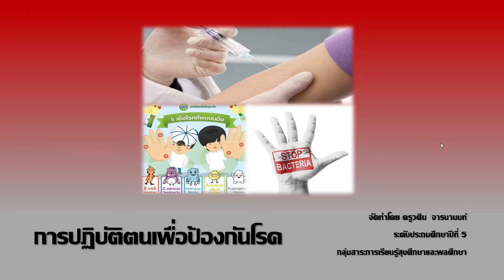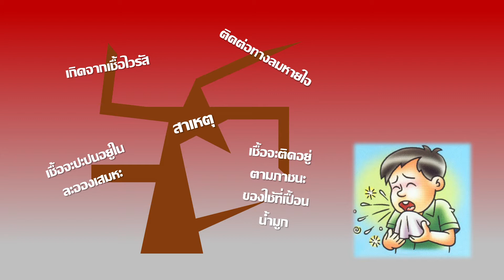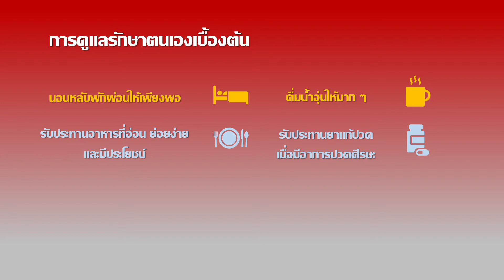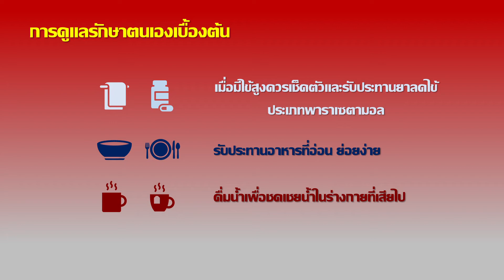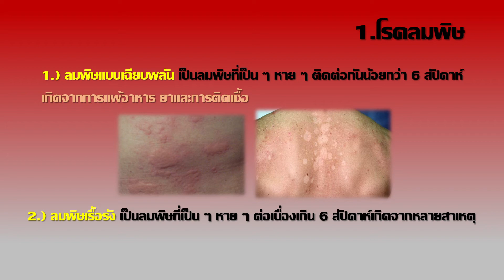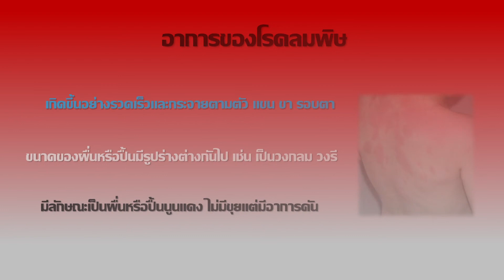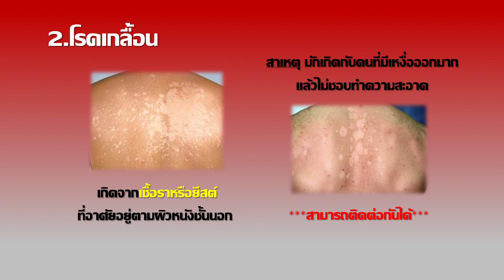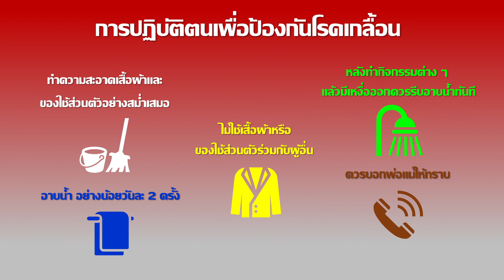การปฏิบัติตนเพื่อป้องกันโรค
ใช้ในการสอน Online วิชาสุขศึกษา ป.5

*** ครั้งแรกที่เอาคลิปสอนลง Youtube ครับ ตื่นเต้นบ้าง พูดผิดบ้าง
หากผิดพลาดประการใด ขออภัยมา ณ ที่นี้ด้วยนะครับ ***